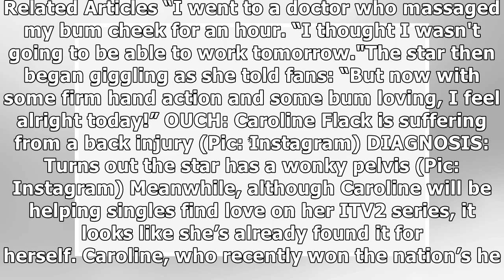Caroline Flack admits some ‘bum loving’ fixed her ‘wonky pelvis’